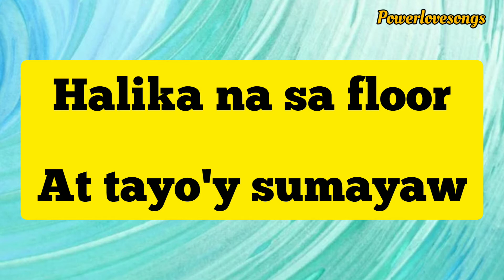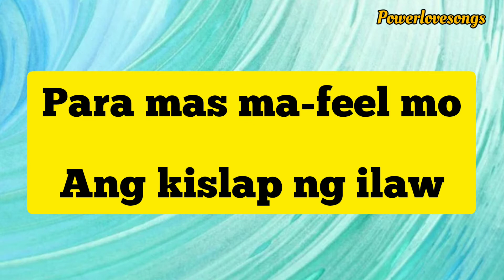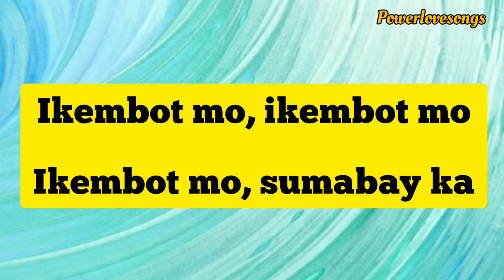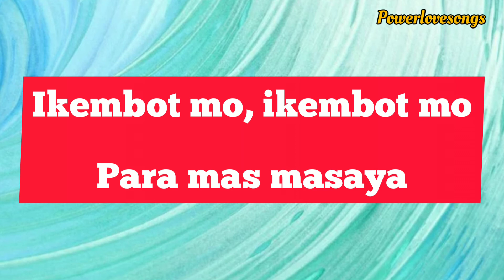IKEMBOT MO - Willie Revillame ( Lyrics video)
(Lyrics video)  Ikembot mo  - Willie Revillame

Music in this video/credits📢(Lyrics video)
Song : ikembot mo
music artist : willie revillame